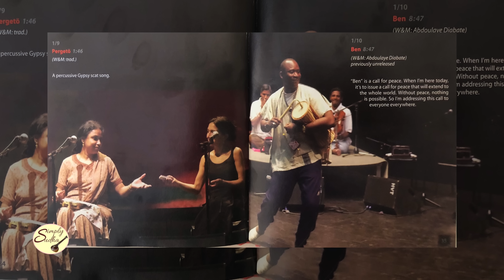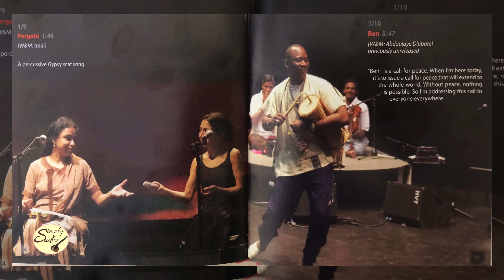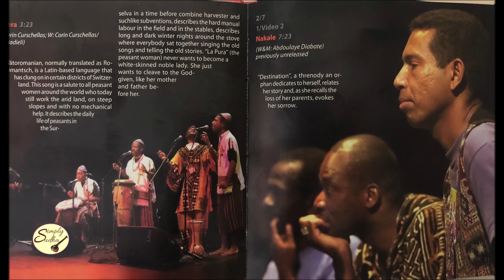Seetha Kalyana Vaibogame- Wedding Celebration in Forest with World Musicians- Musical Detours EP1.01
With so much music all around for us to enjoy, find happiness and solace and get soaked in it's beauty, what else do we as musicians need than to see our rasikas enjoying our fares and coming back for more?! Singing for all of you for over three decades has given me so much satisfaction, fulfilment and happiness that I simply cannot express it enough! Learning, improvising, creating and customising. all because rasikas of our music should be happy and content and that music should bring in great value and quality to everyday life. that is the goal of every musician. And I am no different! This music has also given me the opportunity to indulge in activities that has brought in a difference, given me varied exposures and allowed me to experience many facades of life. I am ever grateful for this gift of music and the paths it has taken me to. I wish to share some of those moments that are unique, maybe a one time experience or maybe they are still evolving to present a bigger picture! Whatever it may be, it has refined me further, both in music and as a person, and given me a million reasons to smile and be proud and happy. Thank you my very dear rasikas for loving me and my music so abundantly and so unconditionally. This is dedicated to each one of you and I hope you enjoy my little notes.